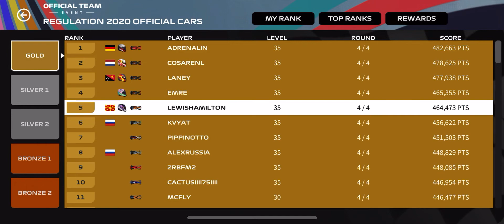F1 Mobile Racing 2020 - China (race end)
The end of the race in 🇨🇳Shanghai, China, second race finished in 4:06.37! LewisHamilton43🇲🇰! 🏎🏁